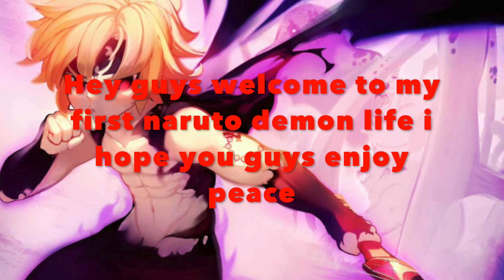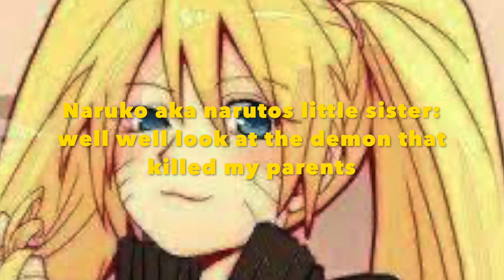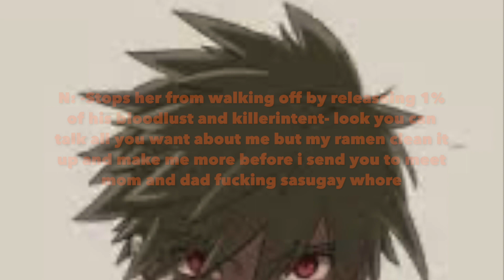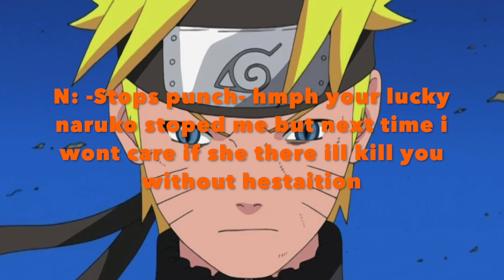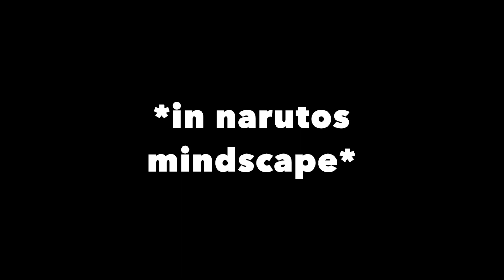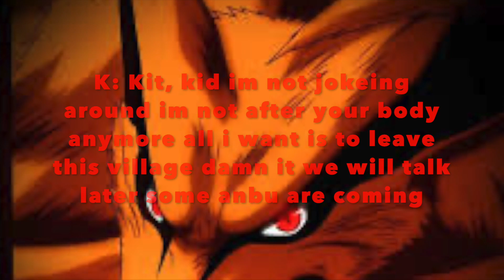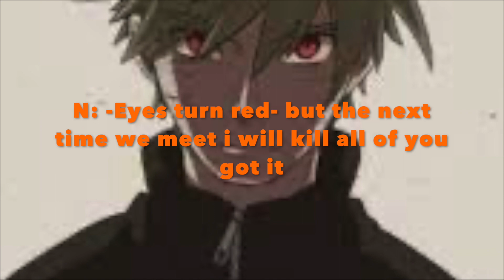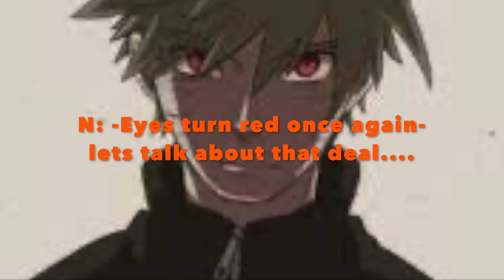Naruto Demon Life 1: Naruto leaves the leaf